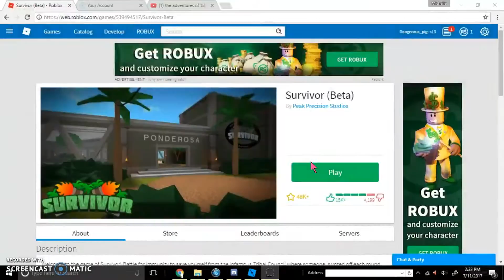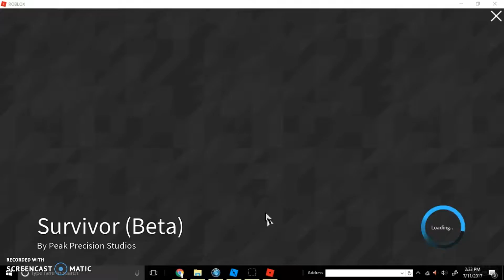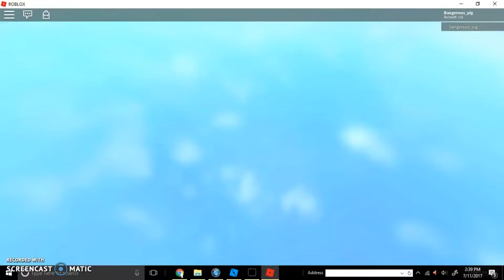this game is broken!?!?!??!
the new game is broken